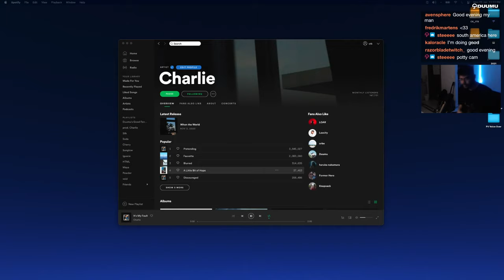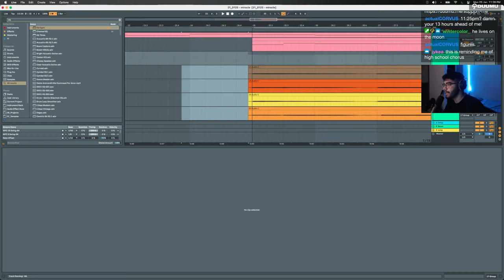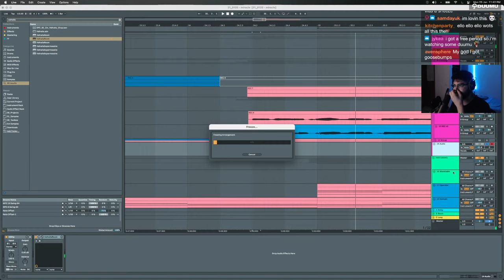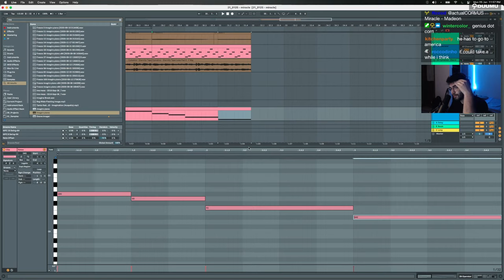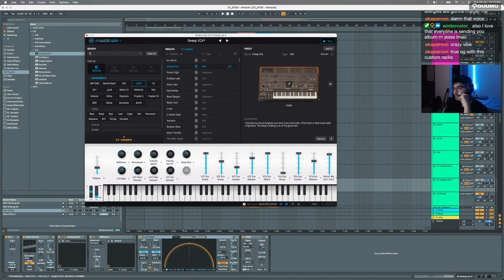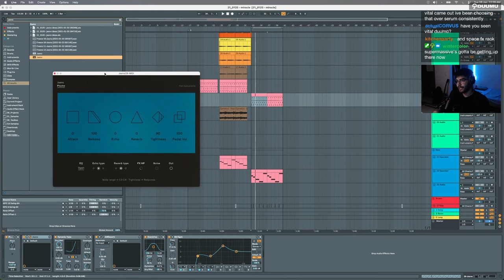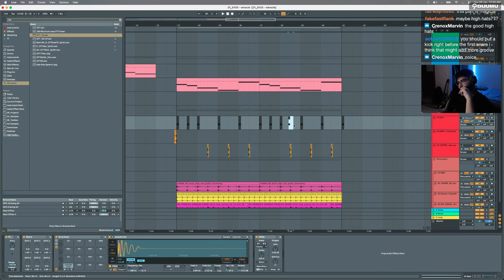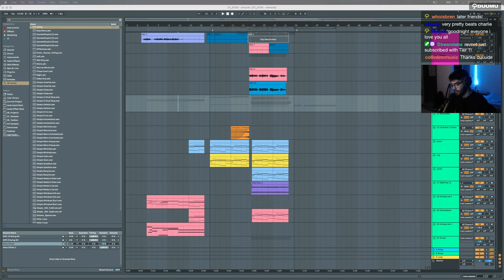Duumu (today i am vibing and making things (madeon - miracle cover) (music prod) Twitch Stream